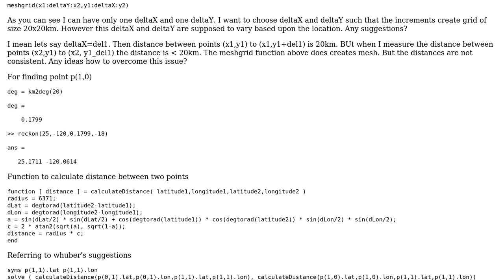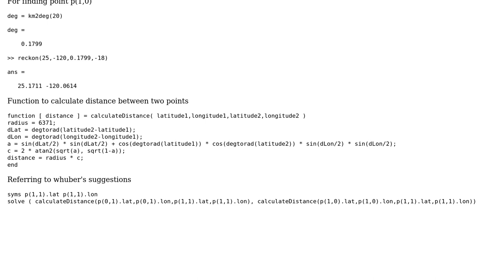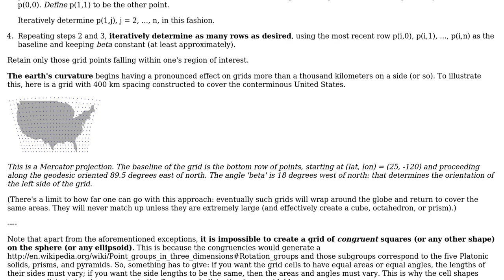GIS: Dividing a geographic region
With thanks & praise to God, and with thanks to the many people who have made this project possible! | Content (except music & images) licensed under CC BY-SA | Music | Images & others | With thanks to user whuber user rajan sthapit user PolyGeo and the Stack Exchange Network Trademarks are property of their respective owners. You are responsible for your own actions.